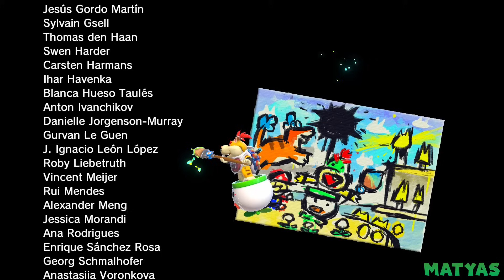Bowser's Fury - Mario vs Luigi vs Peach Final Boss & Ending (Comparison)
This video showcases a comparison between Mario, Luigi and Peach on how they fare against the final boss of Bowser's Fury for the Nintendo Switch. (1080p & 60 fps)